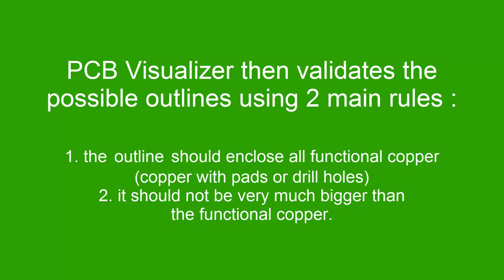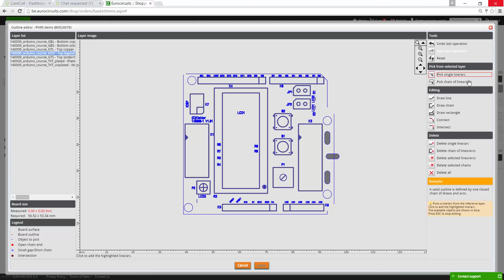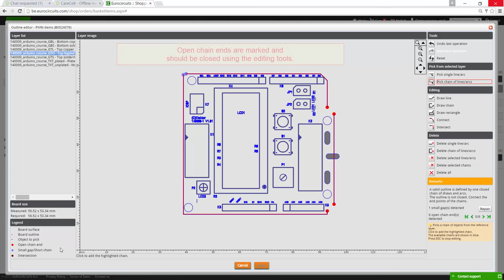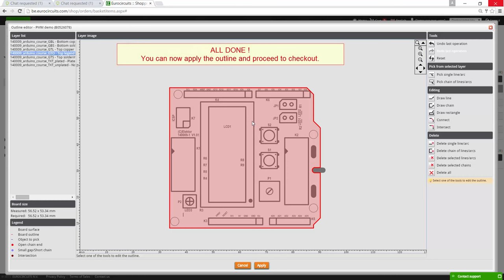Outline editor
Another smart tool : if your board outline is faulty you can fix it on screen !